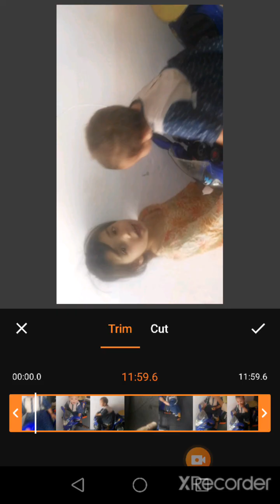## let's seee Horain ,Suzain with Fun#happy